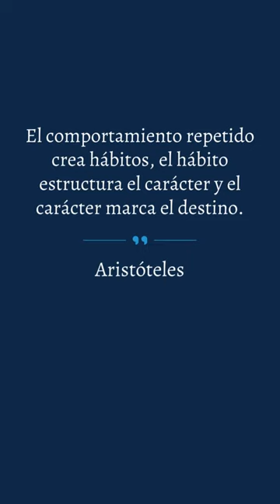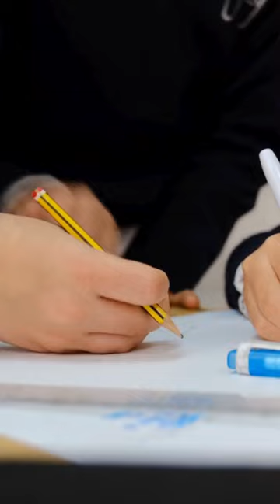🏫🎉; El carácter marca el destino - Fragmento Discurso Graduación Year 13 en CBS por Agustín Aycart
🎤 💬 🗣️ "Es más fácil prever el éxito de una persona en 10 años que el éxito que tendrá mañana. Una persona con carácter ganador pasará por momentos malos, regulares y buenos, como todos, pero a largo plazo su carácter marcará su destino de éxito.

Lo que hoy comparto con vosotros no es innovador, son cosas que se conocen desde tiempos inmemoriales. Ya Aristóteles hace más de 2300 años dijo, “El pensamiento condiciona la acción” efectivamente antes de enfrentarte a una carrera tienes que pensar que quieres hacerla… Aristóteles continuó diciendo “La acción determina el comportamiento”, lo importante no es qué carrera vas a hacer, lo importante es cómo vas a hacer esa carrera. Y Aristóteles terminó su frase diciendo, “El comportamiento repetido crea hábitos, el hábito estructura el carácter y el carácter marca el destino”

Por favor tened buenos pensamientos, para actuar en consecuencia con un comportamiento que dé lugar a buenos hábitos y así, gracias a vuestro carácter, marcar un destino ganador.

¡Muchas gracias!"

Agustín Aycart
Director de CBS, The British School of Seville
Fragmento de discurso de graduación de Bachillerato (Yr 13) del Curso 2023-24

⭐️ Enjoy learning today to be happy tomorrow!

CBS, The British School of Seville - Colegio Británico de Sevilla 🇬🇧

📌 Estamos en:
Urb. La Juliana, Parcelas 40 A y B
41110 - Bollullos de la Mitación. Sevilla